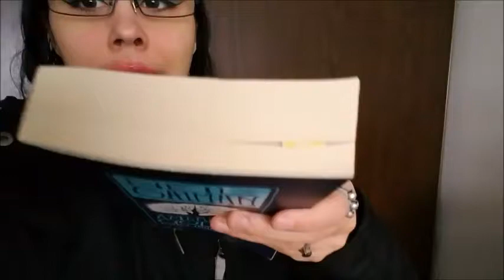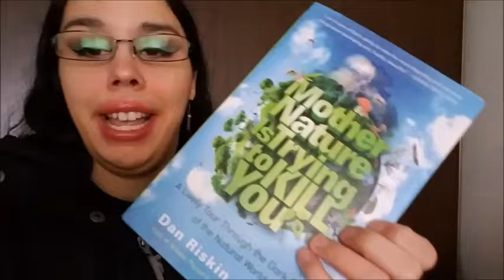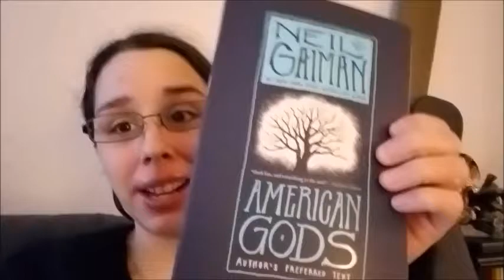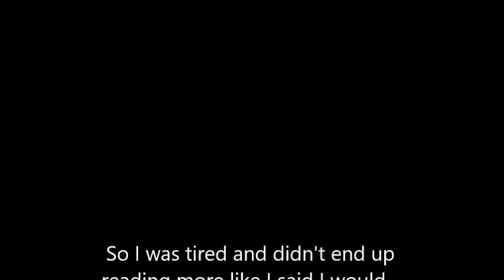December Readathon/Watchathon Vlog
I had a lot of fun with this. I need to do these kind of things more often! :)